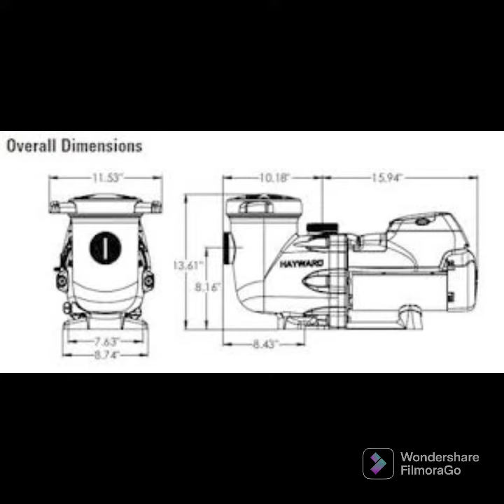Hayward W3SP2303VSP MaxFlo VS Variable-Speed Pool Pump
1Mzc4OTkzUTJPUTZISzlDVVJBJmVuY3J5cHRlZEFkSWQ9QTAyMjU3ODQxNkdDVVBTODdLMU5VJndpZGdldE5hbWU9c3BfcGhvbmVhcHBfc2VhcmNoX2F0Zg